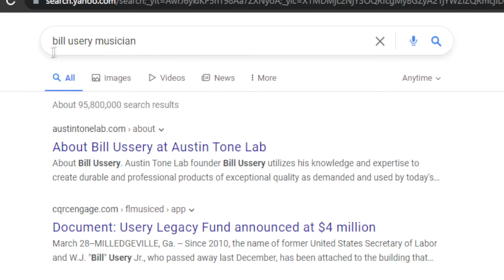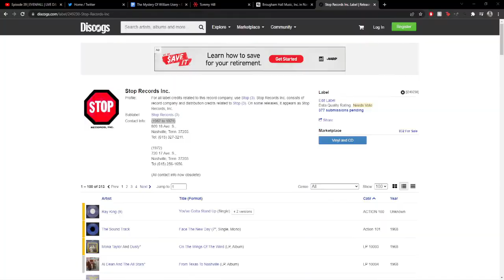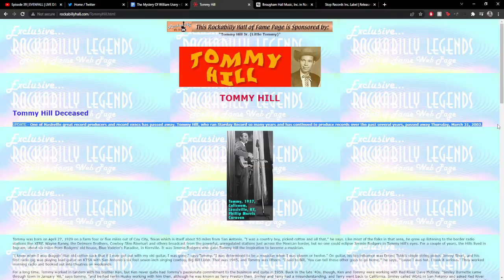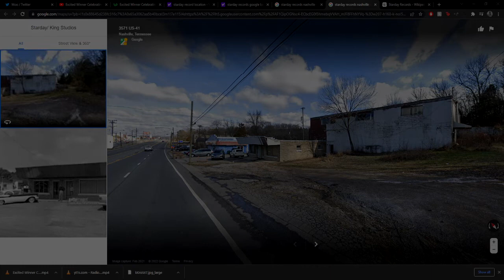The Mystery of William Usery